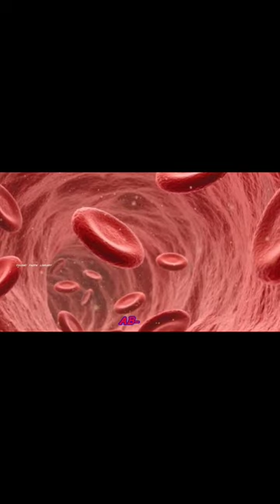Scientists discovered Rare blood group RHnull